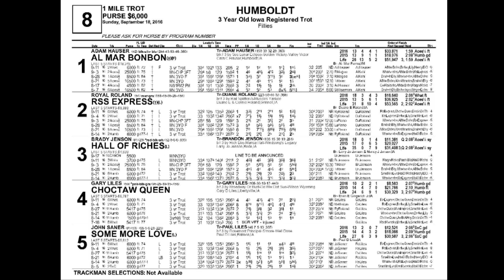Humboldt September 18 2016 Race Eight